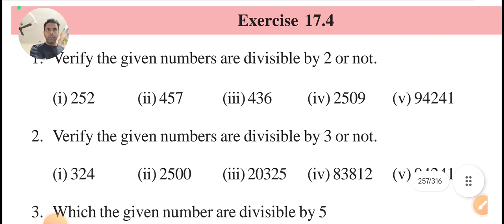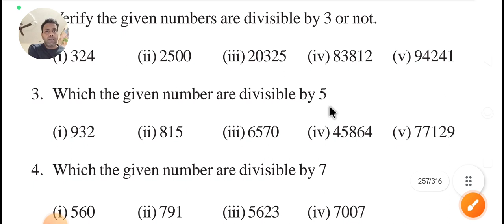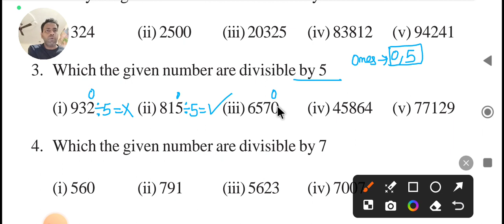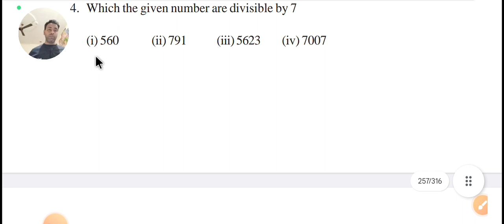CG BOARD Class 8 Math Chapter 17 I Exercise 17.4 I Playing with numbers I Solution I Chhattisgarh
class 8 I Math I Chapter 17 I Playing with numbers I  Exercise 17.4 Solution video I All Activity I part 5 I कक्षा 8 गणित I CG I Chhattisgarh I Board I CGBSE I Solution video I Video I  I Practice I Complete solution I maths solution  I Mathmatics I CG Board I @chhattisgarhschoolishere1949